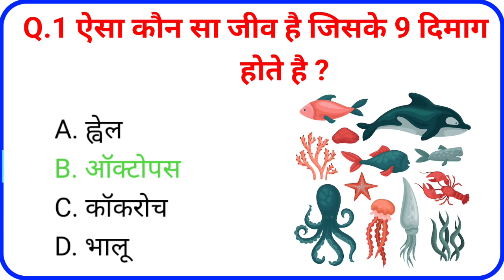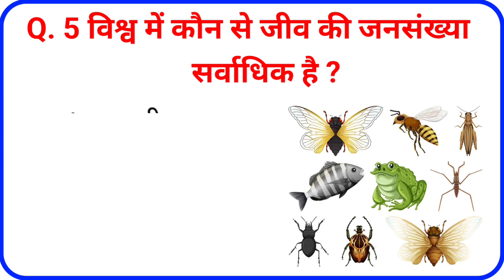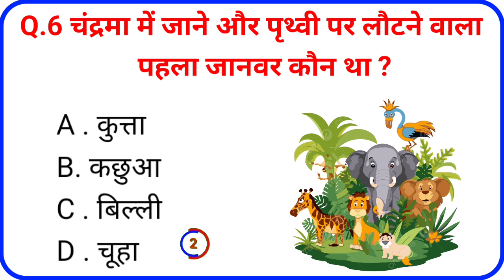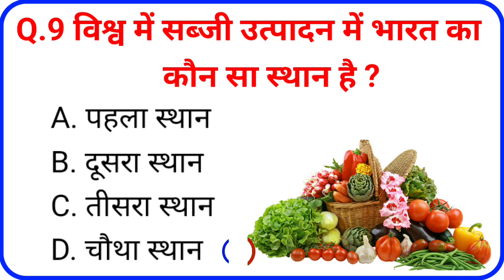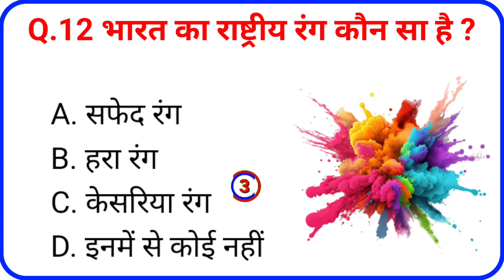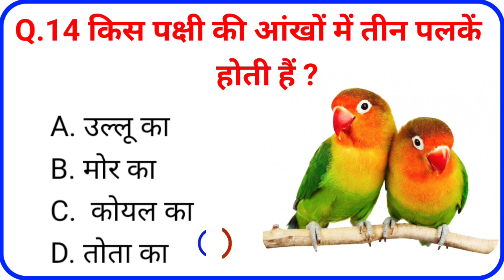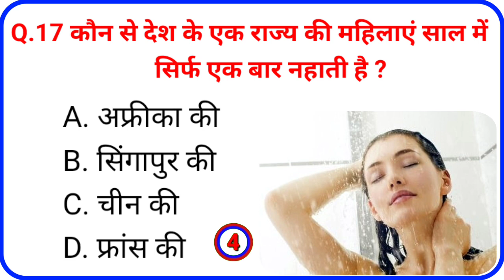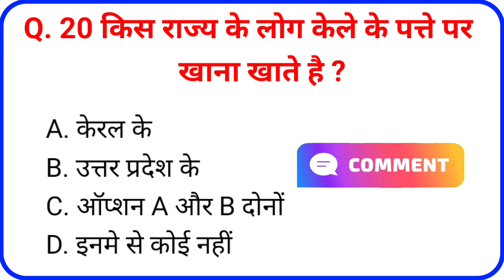GK Question and Answer | GK Current Affairs | General Knowledge | GK in Hindi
Kamlesh Kumar Prajapati
From :- Madhuban Bihar ( India )

GK
gK questions and answers
General knowledge
Important gk questions and answers
Quiz test
Prajapatistudypoint
Quiz test
Important gk
GK Quiz in hindi
Gk quiz
quiz test shorts
quiz questions
gk quiz in Hindi language
GK Challenge
India GK
hindi GK
Samanya gyan Question
Samanya Gyan
2024 gk questions and answers
Lucent GK in Hindi language
Lucent gk Channel
lucent gk challenge
lucent mcq question
Lucent GK MCQ
Geography question paper
geography question and answer
geography question in hindi
gk geography prashn uttar
Lucent gk important questions and answers
gk quiz test shorts
lucent book gk
IAS me pucha gya question
Most important questions
most gk questions answer
ias level gk question and answer
Quiz
Questions
Prajapati Study Point
Educational video
Madhubanyoutuber
GK Study
Gk education
Gk study by Prajapati Study Point
Gk study by Prajapati
GK Ka Important Question
Most Important GK Question Answer
Indian General Knowledge Only
UPSC Exam Question
Bihar Police Exam Question
UPSC Exam Level Question and Answer
UPSC Level Question
UPSC General Knowledge
Upsc Question in Hindi
GK Current Affairs Question In Hindi
GK Current Affairs Question
Khan Sir GK Question
Khan Sir General Knowledge Question Answer
GK Test By Khan Sir
Sarkari Naukari GK Test
Sarkari Naukari Ka Important Question and Answer
IPS level GK Question
Ips gk questions and answers
1000 Most Important Question
All Exam Crack GK Question
World's GK Question and Answer
World's General Knowledge
2024 UPSC Exam Question